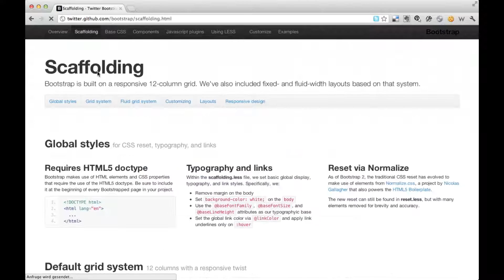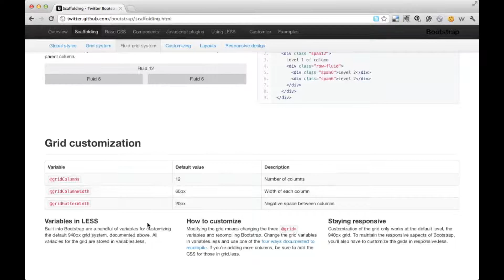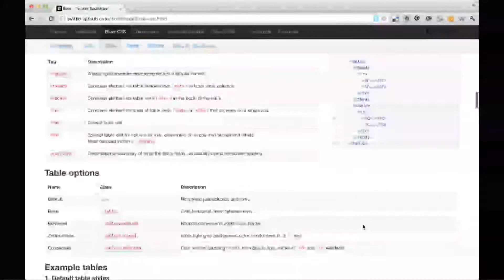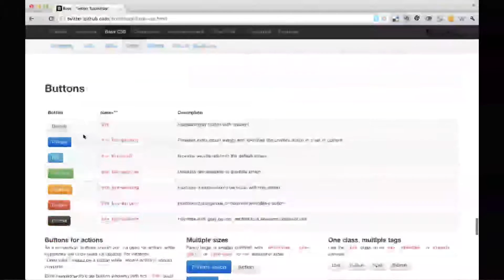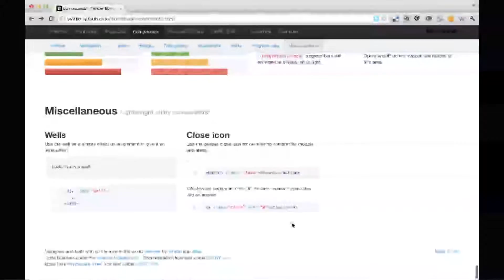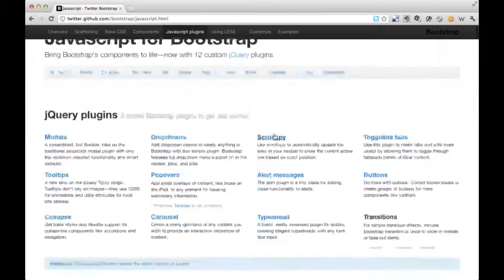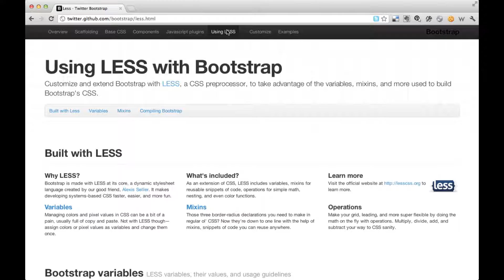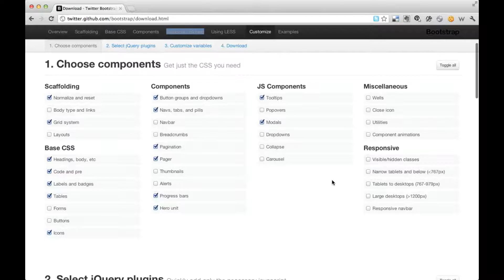Twitter Bootstrap - Im Überblick # Part 1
Hallo Leute,
heute zeige ich euch das Twitter Bootstrap Boilerplate.
Ich möchte euch einen Überblick verschaffen wofür dieses gut ist, was man damit machen kann.
-Grid System
-jQuery Plugins
-Response Design
-Less
Dies alles wird ein Thema sein.

Viel Spaß!